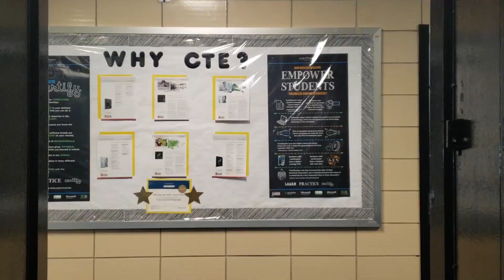Wizard101 (REAL) - School Project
Wizard101 - School Project. Hello Everyone, this is my latest school project for my video editing class.  This is my first project in school that I had to use the most green screen effects.

Friends In The Video:
Joe P
Justin Guash
Angelo Ferrer
Gabriel Taratuta